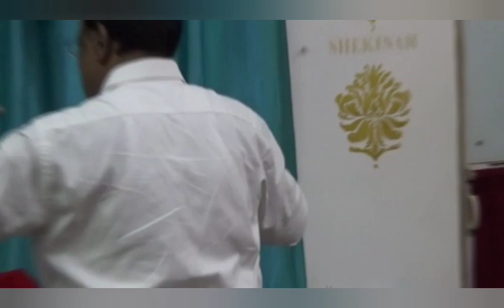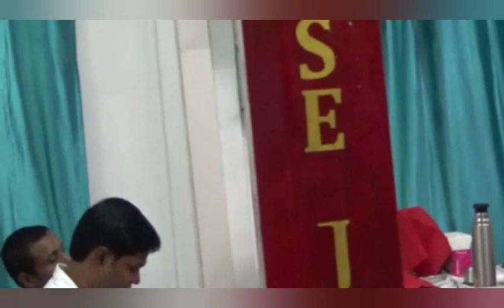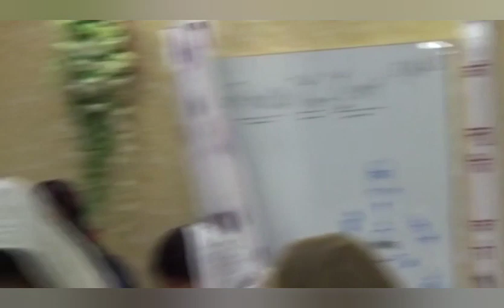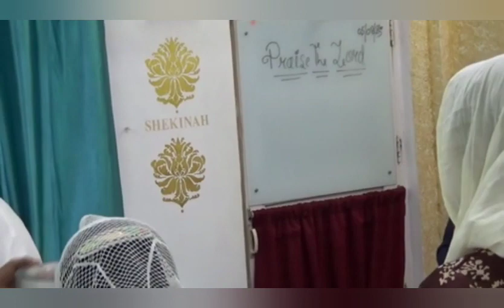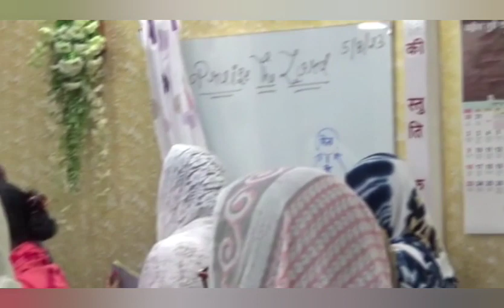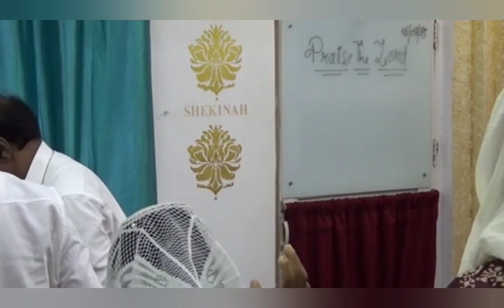The Lord's Table - Nailed To The Cross - क्रूस पर ठोंक दिया गया - August 6, 2023